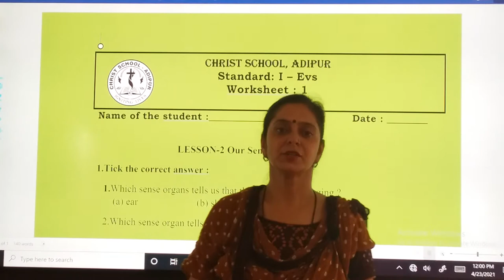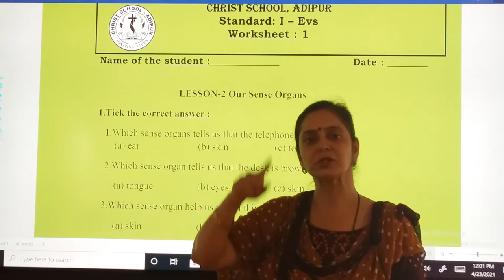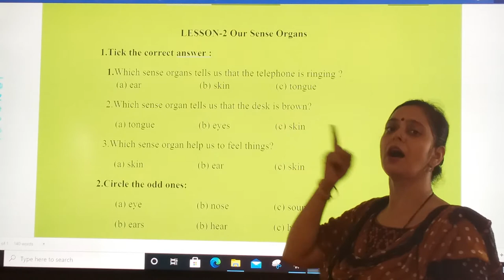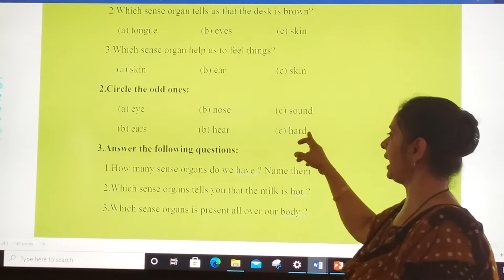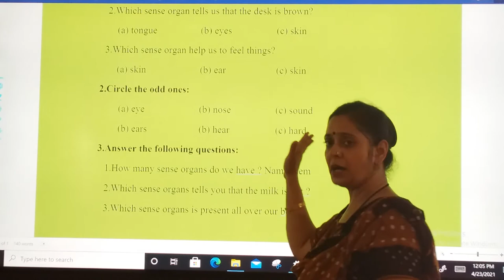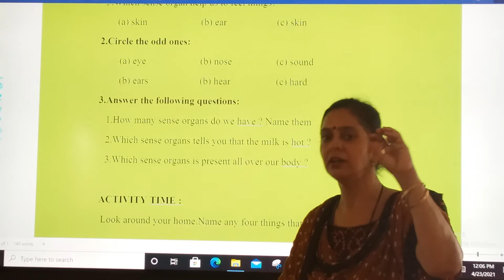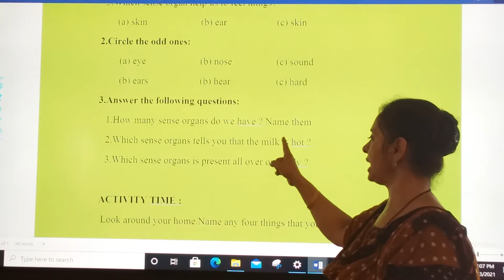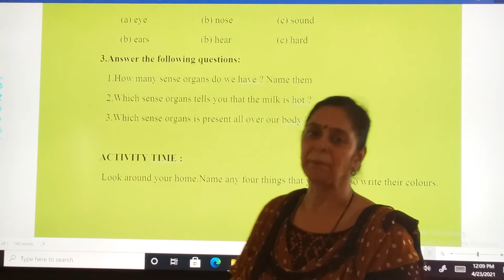01/05/21 STD : 1 // EVS // Chapter : 2 // Our sense organ // worksheet // Reading (Part 3)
STD : 1 // EVS // Chapter : 2 // Our sense organ // worksheet // Reading (Part 3)